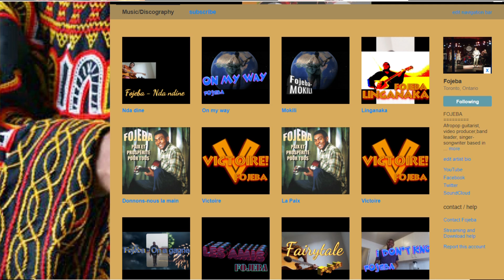Fojeba - Mbila yo